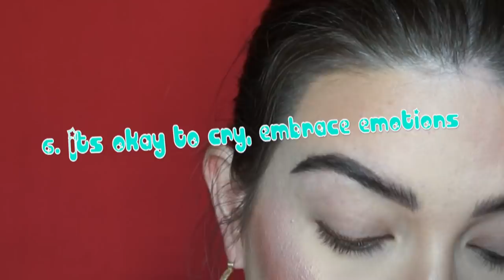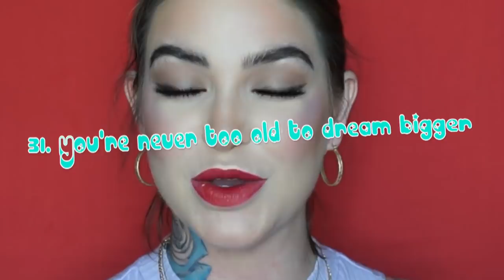🌹 34 things I learned in 34 years !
Chocolate liner * Red lips w/ pop of purple (( chatty makeup tutorial ))

☆ﾟ.*･｡ﾟfacebook STILLGLAMORUS
☆ﾟ.*･｡ﾟsoundcloud STILLGLAMORUS
☆ﾟ.*･｡ﾟtwitter STILLGLAMORUS
☆ﾟ.*･｡ﾟtumblr STILLGLAMORUS
☆ﾟ.*･｡ﾟsnapchat STILLGLAMORUS

will list products shortly :)